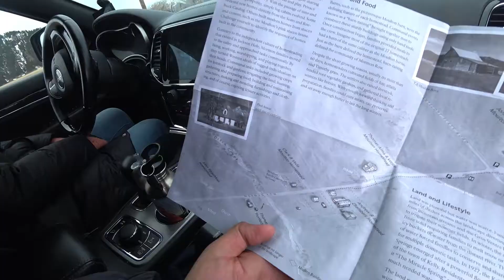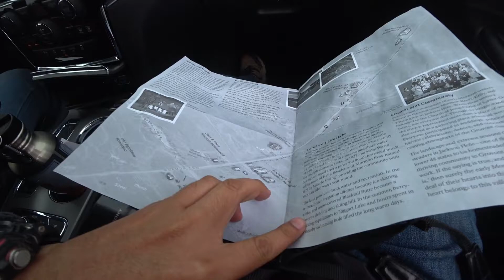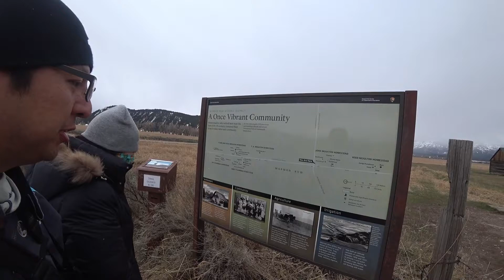【Grand Teton National Park】Mormon Row Historic District